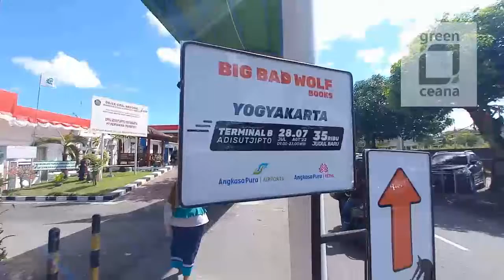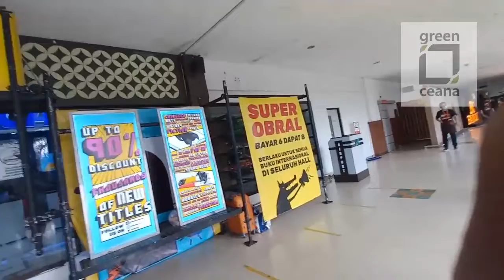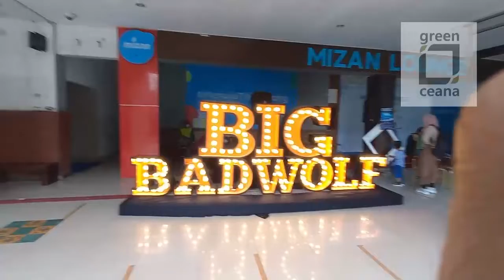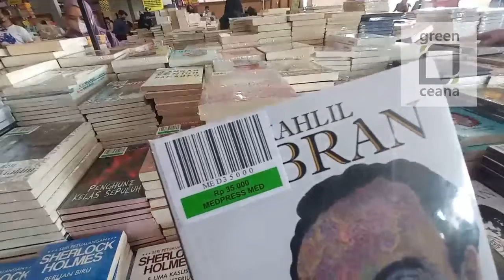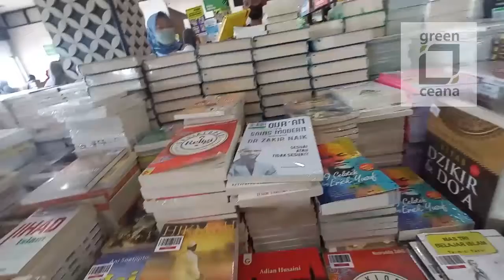BBW BAZAR BUKU INTERNASIONAL DI BANDARA JOGJA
Bazar ini berada di terminal B Adisucipto Yogyakarta